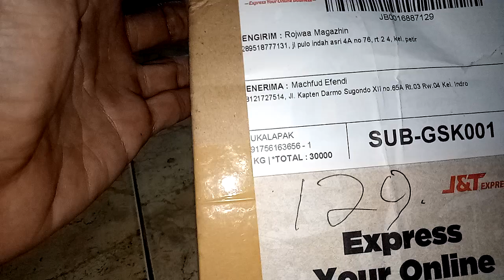mini relay omron 35A KIA